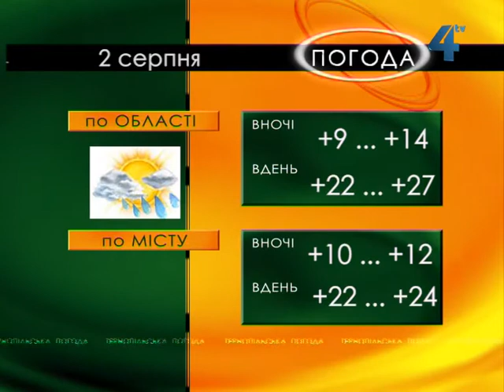"Тернопільська погода" на 2 серпня